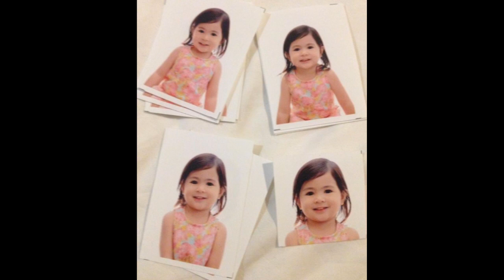NATALIA GUERRERO super cute photos